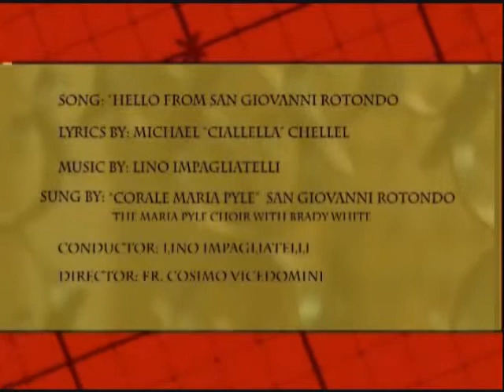Hello from San Giovanni Rotondo - Pilgrims, Julia, Percy and Family Part 1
Part 1. Pilgrims, Julia, Percy II and family. Their daughters, Denise and Julie Anne,
      their son, Percy III (an up and coming artist) and his wife, Lara. Plus two